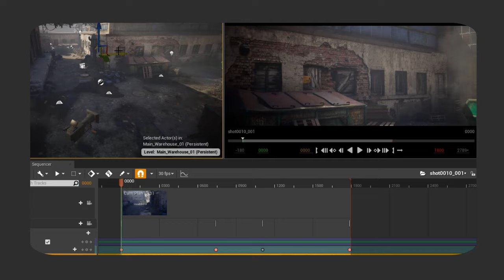e tribArt Formation 3D technical Art - Mars/Avril 2025 - vers le Diplôme RNCP 6 - Bac+3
L'infographiste 3D Technical Artist / 3D Generalist est une personne qui est en charge de la création d’assets pour le cinéma, l’animation et le jeux vidéo. En ce qui concerne les réalisations, le graphiste 3D devra maîtriser les plus récentes méthodes de conception, depuis l'art conceptuel intégrant l'intelligence artificielle générative jusqu'à la simulation procédurale complexe. Il met en place des pipelines techniques de production d’assets en modeling 3D et en procédural nodal qui pourront être ensuite utilisés dans la réalisation de formes complexes, d’environnement et de personnages.